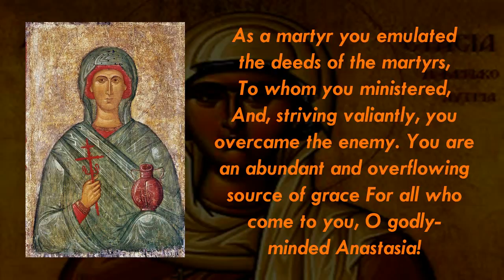Apolytikion of Holy Great Martyr Anastasia, the Deliverer from Potions (Pharmakolitria)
Tῶν μαρτύρων ταῖς χρείαις διακονήσασα, μαρτυρικῶς ἐμιμήσω τὰς ἀριστείας αὐτῶν, δι’ ἀθλήσεως ἐχθρὸν καταπαλαίσασα· ὅθεν βλαστάνεις δαψιλῶς χάριν ἄφθονον ἀεί, θέοφρων Ἀναστασία, τοῖς προσιοῦσιν ἐκ πόθου τῇ ἀρωγῇ τῆς προστασίας σου.